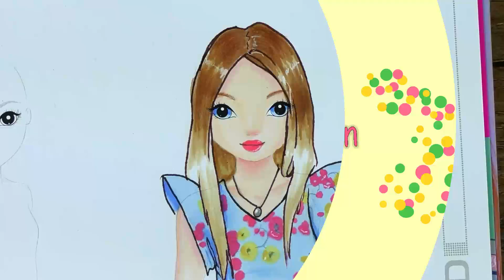BIBIS Beauty Palace SONG How it is OUTFIT malen im TOPMODEL Malbuch | Mimi malt DIY Kids Club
Mimi malt Bibi's Outfit zu ihrem neuen Song How it is. Viel Spass dabei!

made by DIY Inspiration!
9690